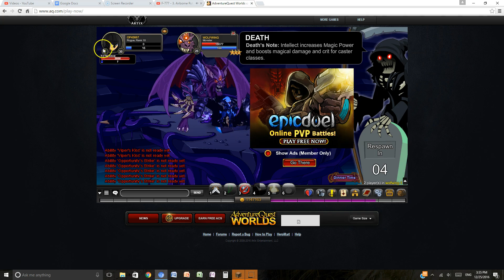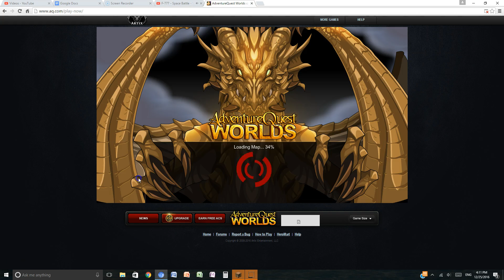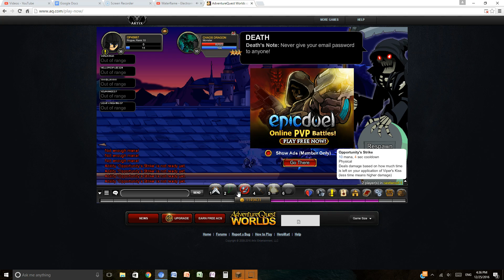AQ World - all bosses except for Alteon :/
NUUUUU I DIDNT GET ALTEON :(